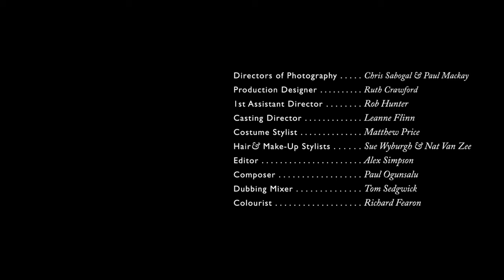Rachael - Short Film (2012)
Holliday Grainger as Samantha
Directed by Rankin

A cinematic snapshot observing the morning routine of a family in 1940s Britain. Mum makes breakfast. Dad reads the paper. Samantha tries to get ready for work but her sister, Rachael, is hogging the bathroom. Soon we see that Rachael is very young, but not as innocent as her parents might hope.